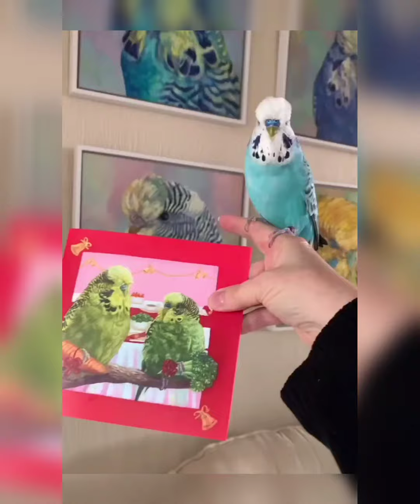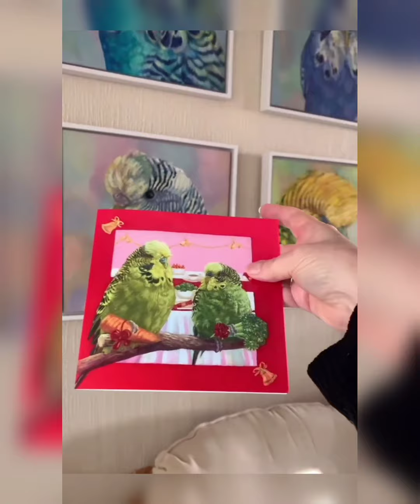Smart and Funny Parrots| Naughty birds Video Compilation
DISCLAMIER:
Thanks!!